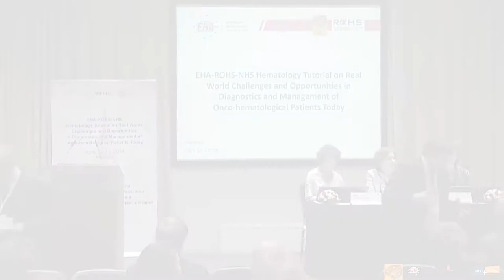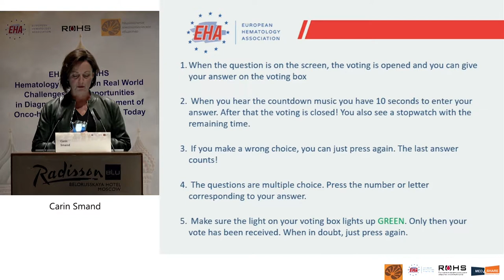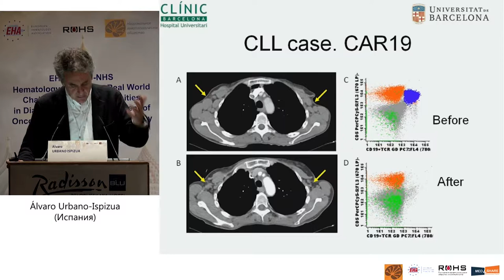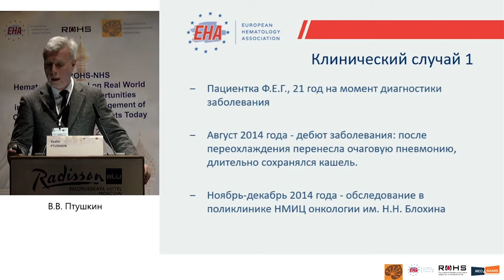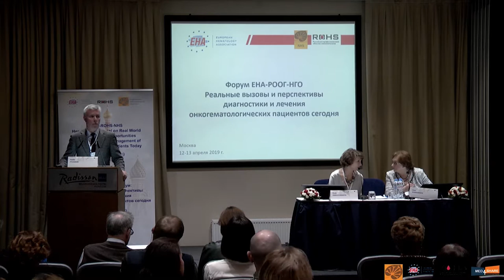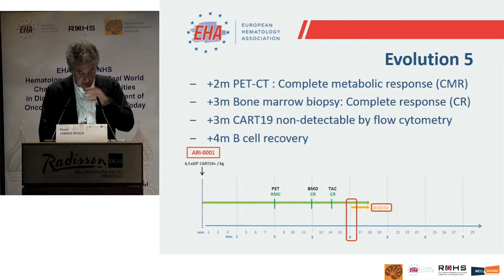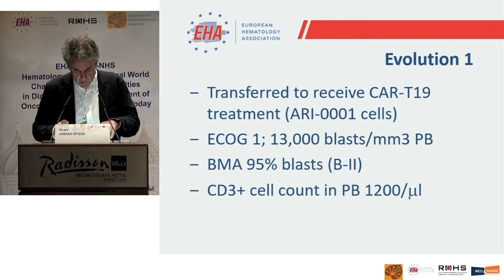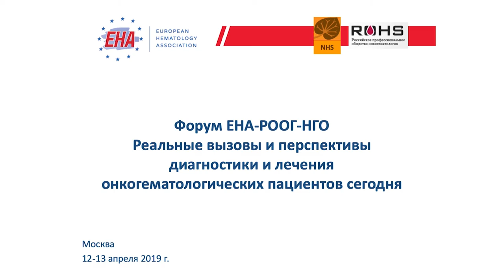Форум ЕНА-РООГ-НГО | 12/04/2019, 1 сессия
Реальные вызовы и перспективы диагностики и лечения онкогематологических пациентов